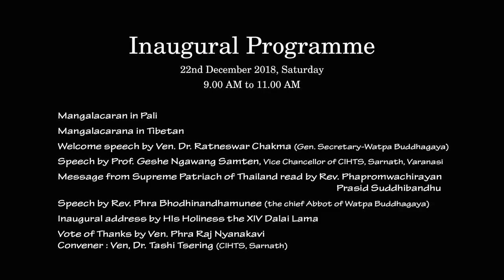International Seminar on Tipitaka/ Tripitaka 1 (Inaugural Session)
INAUGURAL SESSION OF INTERNATIONAL CONFERENCE ON TIPITAKA/ TRIPITAKA

International Seminar on the Tipitaka / Tripitaka jointly organized by the Buddhist Thai-Bharat Society (Watpa Buddhagaya), the Dalai Lama Trust and the Central Institute of Higher Tibetan Studies (CIHTS), Sarnath from 22nd to 23rd December 2018 at Watpa Buddhagaya.